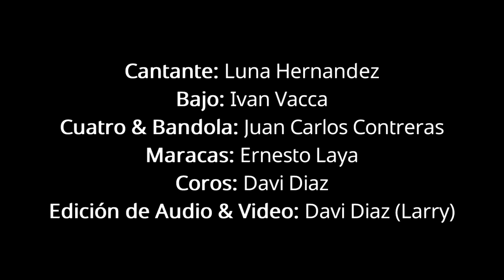ME ENAMORE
Autor Letra, Música y Arreglo: JUAN CARLOS CONTRERAS CUELLAR "JUANBANDOLA"
Voz: Luna Hernandez
Bandola y Cuatro:Juan Carlos Contreras Cuellar "Juanbandola"
Maracas: Juan Ernesto Laya
Bajo: Ivan Vacca
Coros: Davi Diaz
Edicion de audio y video: Davi Diaz (Larry)